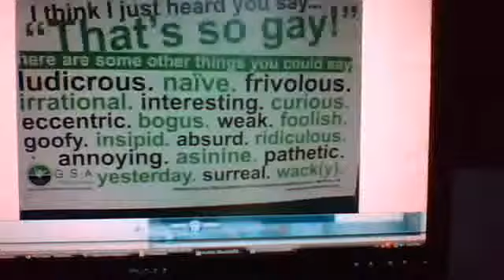In which Grant talks about school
And abruptly stops cause his family be creepin